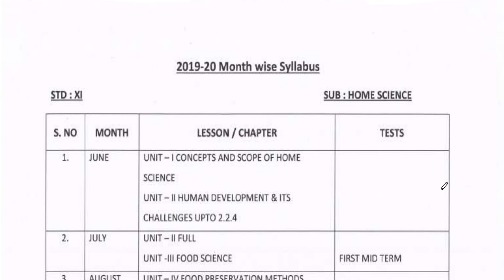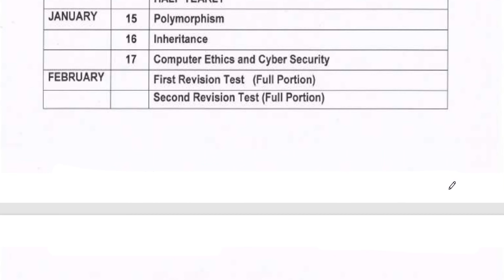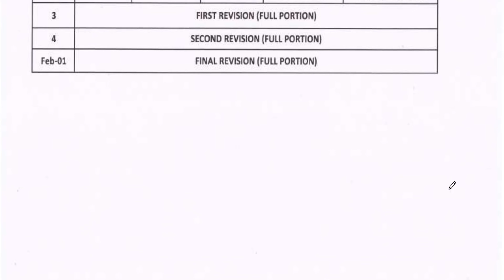Tamilnadu Samacheer Syllabus 11th Std Vocational group Syllabus for (2022 - 23) all Subjects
Hi students,
This video is regarding 11th std Vocational group syllabus for 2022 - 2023 academic year